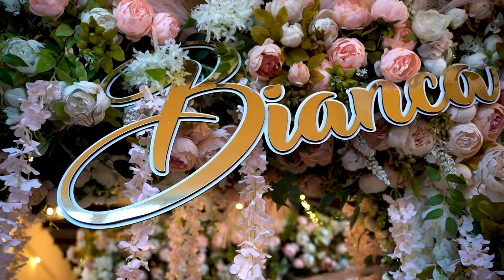Bianca Lerma | Quinceañera Highlights Video